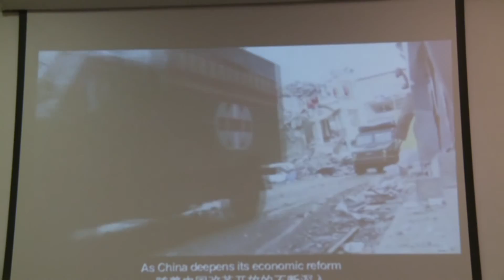Chinese Embassy in Nigeria Marks the 89th Anniversary of the Founding of the PLA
Military, Naval and Air Attache of the Chinese Embassy in Nigeria, Senior Colonel Wang Runxu hosted a reception at the Embassy, to celebrate the 89th anniversary of the founding of the Chinese People's Liberation Army (PLA).